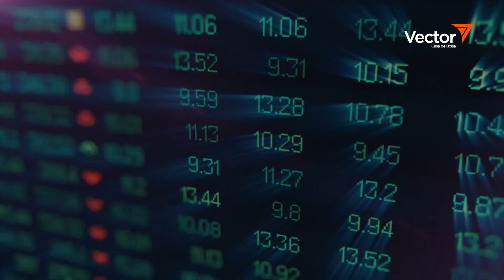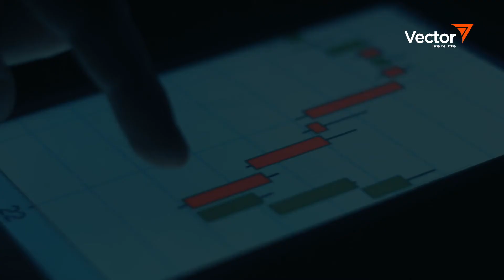Vector Casa de Bolsa